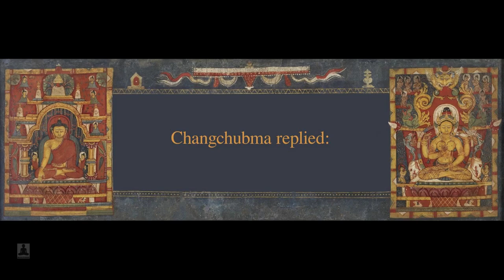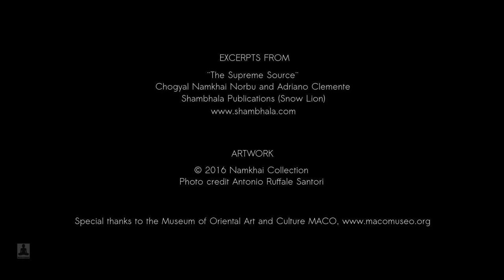The short story of Metsongma Parani - The Dzogchen Semde lineage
The short story of Metsongma Parani, an important lineage holder of the ancient Dzogchen Semde lineage.

Artwork: Namkhai Collection/MACO Museum (by permission)
Excerpts from ¨The Supreme Source¨ by Chogyal Namkhai Norbu and Ardriano Clemente/Shamhala Publications (by permission)